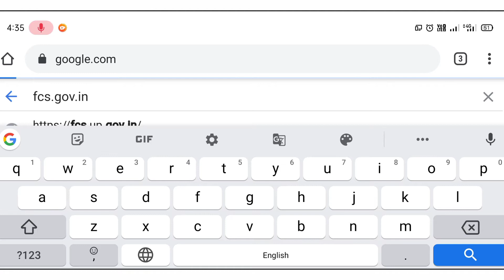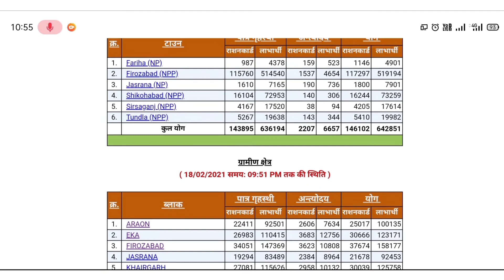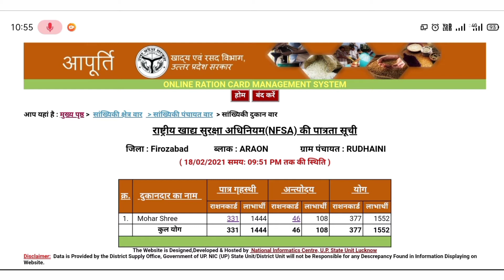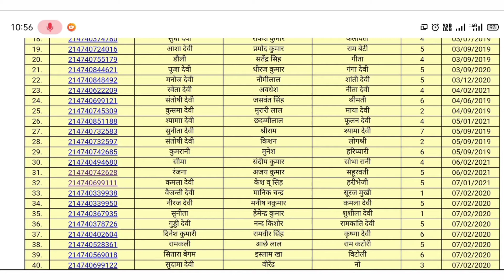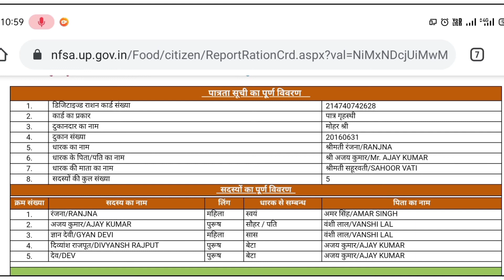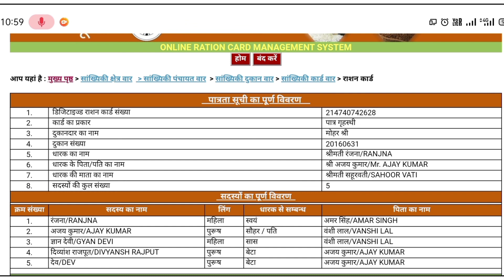राशन कार्ड लिस्ट में अपना नाम कैसे देखें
राशन कार्ड की लिस्ट का ऑफिशल वेबसाइट का लिंक

दोस्तो आज की वीडियो मेंं आप जानेंगे कि आप अपनी राशन कार्ड लिस्ट में अपना नाम किस तरीके से देख सकते हैं कि आपका राशन कार्ड सूची में नाम हैैै या नहीं यदि राशन कार्डड लिस्ट में आपका ना तो आप जानेंगे कि आप कस तरीके से देख सकते हैं और आपके कार्ड में आपके परिवार के कुल कितनी यूनिट हैं आशााा करता हूं कि आपको वीडियो पसंद आया होगा तोो वीडियो को लाइक जरूर करें यदि आप हमारे चैनल में पहली
बाहर तो हमारे साथ सफर जारी रखने के लिए और ऐसे ही महत्वपूर्ण जानकारी के लिए हमारे चैनल को सब्सक्राइब करें साथ ही नोटिफिकेशन बेल पर क्लिक करें जैसे ऐसे ही महत्व वीडियो की जानकारी सबसे पहले आपके पास हो

राशन कार्ड की लिस्ट में अपना नाम कैसे देखें
राशन कार्ड की नई लिस्ट कैसे देखें
राशन कार्ड की लिस्ट कैसे निकाले
राशन कार्ड लिस्ट में नाम कैसे चेक करें
राशन कार्ड लिस्ट में अपना नाम कैसे चेक करें
राशन कार्ड लिस्ट में नाम कैसे देखें
राशन कार्ड लिस्ट 2021
नया राशन कार्ड का लिस्ट कैसे देखें
नए राशन कार्ड की लिस्ट कैसे देखें
राशन कार्ड कैसे देखें
राशन कार्ड यूनिट कैसे देखें
राशन कार्ड लिस्ट कैसे देखें
राशन कार्ड लिस्ट देखें
राशन लिस्ट कैसे देखें
राशन कार्ड की लिस्ट देखें
राशन कार्ड लिस्ट देखें 2021

ration card list mein apna naam kaise check kare
ration card kaise dekhe list
ration card kaise check karen
ration card kaise check karen up
ration card number se ration card kaise nikale

Milan Tech
Milan Kumar from Firozabad (Uttar Pradesh)